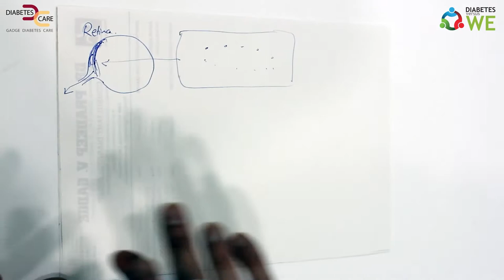What is Diabetic Retinopathy? | Dr.Pradeep Gadge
When blood glucose levels rise higher in Diabetics , it causes damage to blood vessels in the retina.

These blood vessels then swell and leak or can close, stopping blood from passing through.

Sometimes abnormal new blood vessels grow on the retina. All of these changes can steal your vision.

This complication is known as